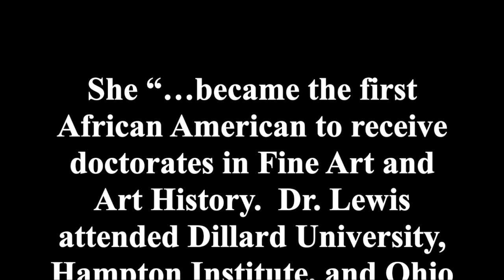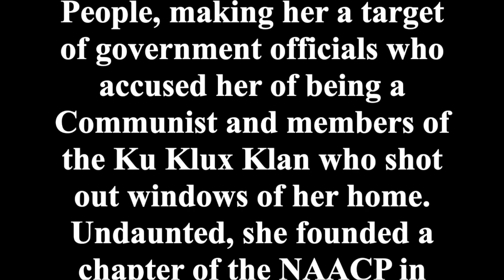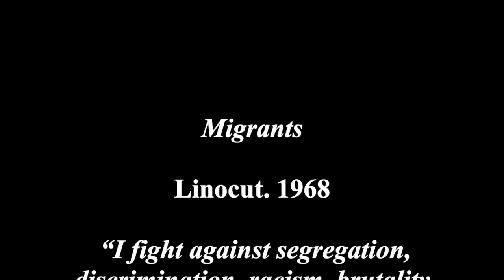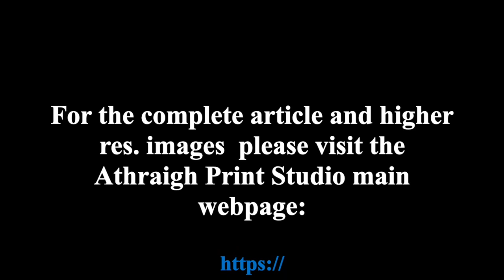Dr. Samella Lewis. The Influence of Black Artists. Joel Elgin. Athraigh Studio.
Dr. Samella Lewis.“…was an active member of the National Association for the Advancement of Colored People, making her a target of government officials who accused her of being a Communist and members of the Ku Klux Klan who shot out windows of her home. Undaunted, she founded a chapter of the NAACP in Plattsburgh.

For the complete article and higher res. images  please visit the Athraigh Print Studio Blog webpage:

joelelginathraighprintstudio.blogspot

joel.elgin.athraighprintstudio